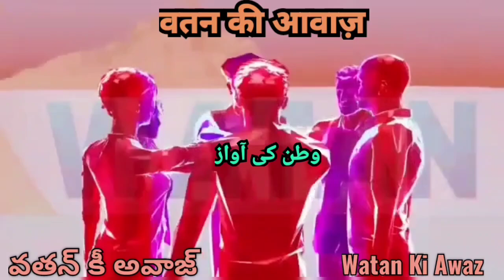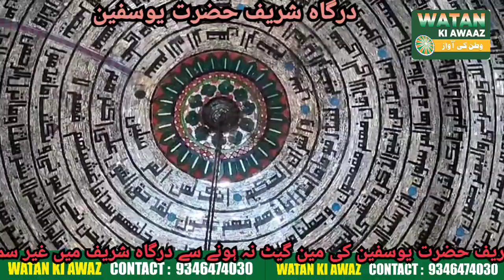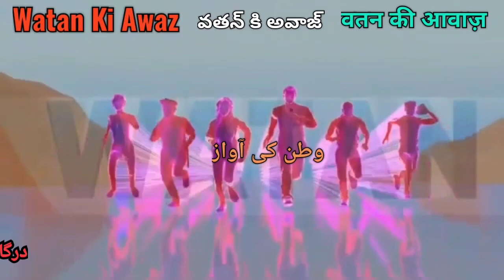Dargah Shariff Hazrat Yousfain ki main gate na hone say ,Dargah Shariff ghair mahfooz hogai hai